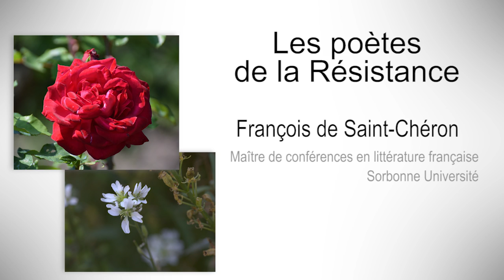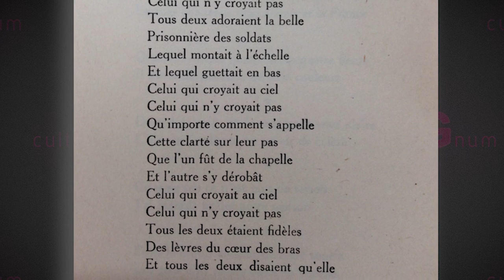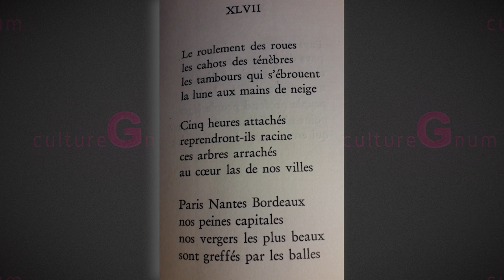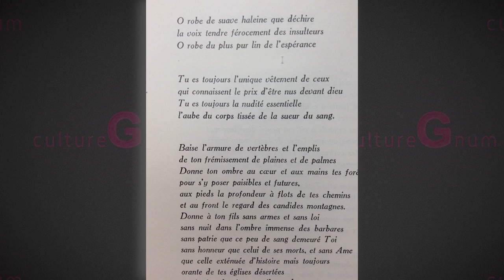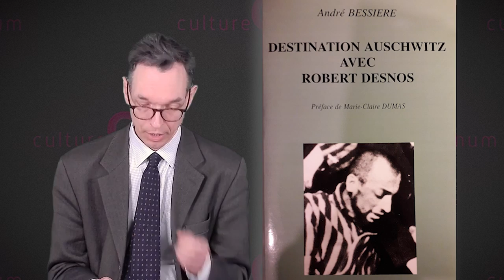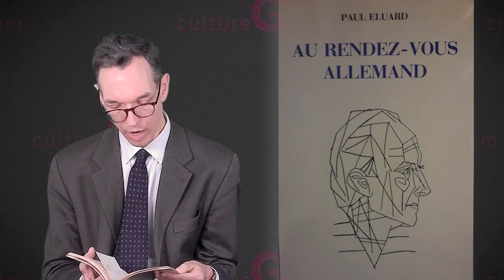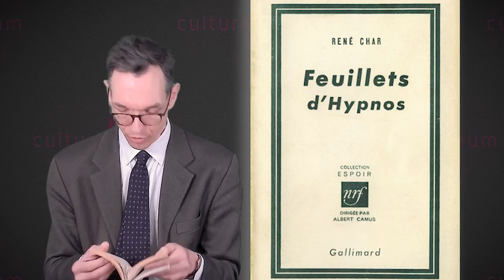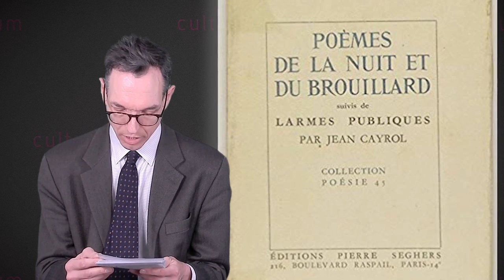Poètes de la Résistance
L'intervenant donne lecture d'extraits de poètes suivants : Aragon, Pierre Emmanuel, Robert Desnos, Paul Eluard, René Char, Jean Cayrol.